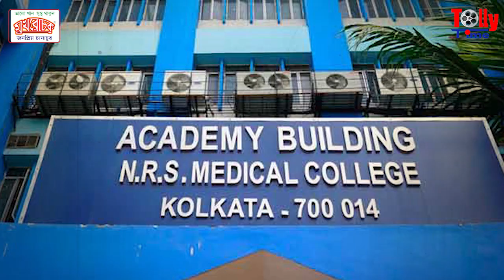করোনায় প্রয়াত হলেন টলিউডের এই নামী পরিচালক!